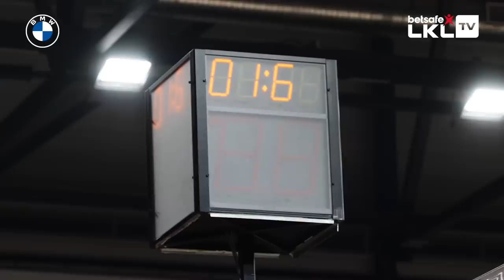Aistis | Finalas: Vilniaus „Rytas“ – Kauno „Žalgiris“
Tęsiasi fantastinė jubiliejinio „Betsafe-LKL“ sezono finalo serija tarp Kauno „Žalgirio“ ir Vilniaus „Ryto“ komandų.

Ketvirtose didžiojo finalo rungtynėse vilniečiai parodė fantastinę kovą ir Marcuso Fosterio metimas leido namų teritorijoje „Rytui“ 69:68 išplėšti pergalę.

Šiose rungtynėse apsilankė ir Betsafe-LKL TV reporteris Aistis, kuris pakalbino sausakimšoje arenoje susirinkusius žiūrovus, komandų krepšininkus bei trenerius.
Serijoje iki trijų pergalių yra lygu – 2:2. Lemiamos penktosios finalo serijos rungtynės vyks šeštadienį Kaune.